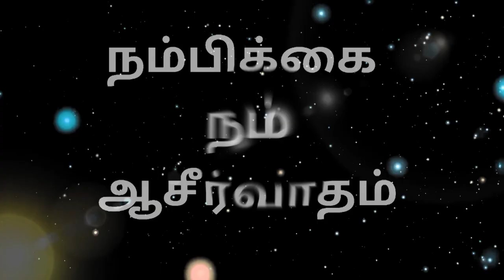நம்பிக்கை இழக்காதீர்கள் |Trichy Arunkodai Convention2022|Bro Johnson Chalakudy|Divine Retreat Center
Aathma Media. A tamil catholic YouTube channel. நம்பிக்கை நம் ஆசீர்வாதம்...Bro.Johnson Chalakudy. We will pray for your intentions... send your prayer intentions இது
ஒரு தமிழ் கத்தோலிக்கா YouTube Channel. உங்கள் கருத்துக்களுக்காக நாங்கள் ஜெபிக்கிறோம். தொடர்புக்கு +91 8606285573
Camera and editing Hershal Edakochi